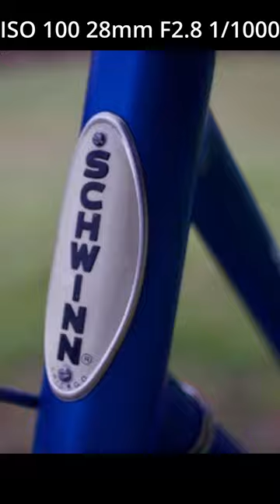Vintage Bike Photography with a Vintage Lens